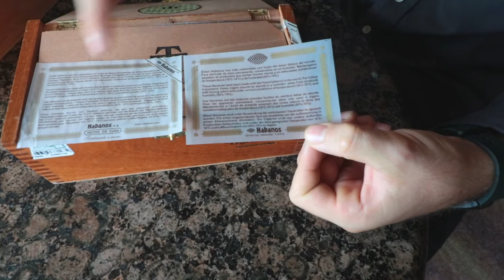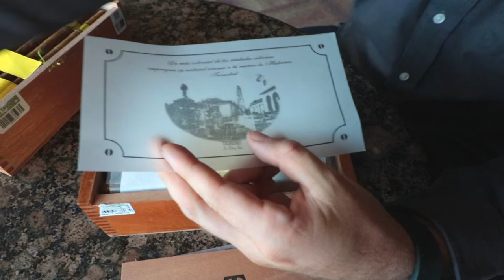COMPARANDO UNA CAJA DE DE HABANOS AUTÉNTICOS CON UNA REPLICA - TRINIDAD FUNDADORES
En esta ocasion te mostramos las diferencias entre una caja de Habanos auténtica y una imitación. ¡No caigas en estos fraudes! Adquiere tus Habanos en establecimientos autorizados como La Casa del Habano.